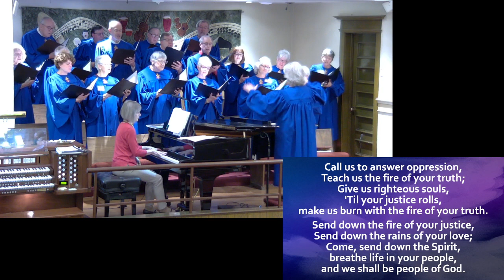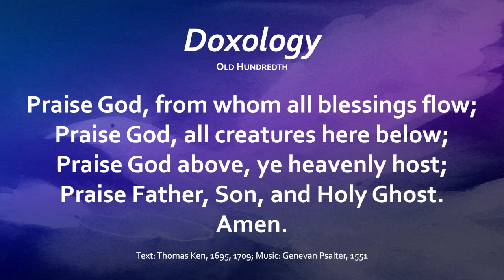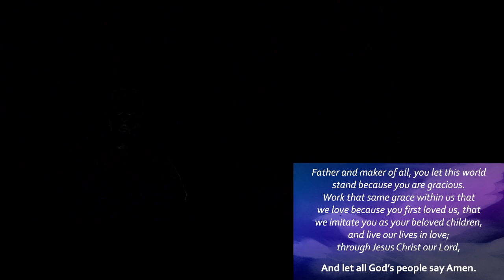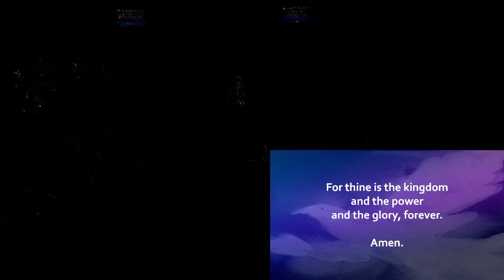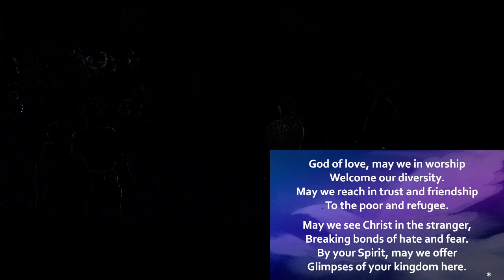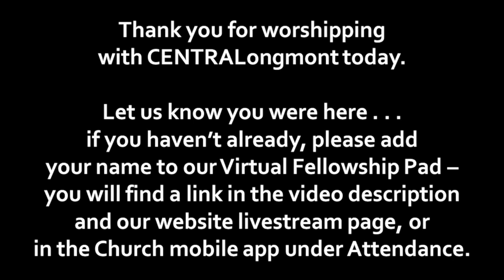Difference Made Holy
Rev. Dr. David Barker, Lee Smoot and Eve Bruce lead Pentecost Sunday worship at CENTRALongmont, with musician Shirley Gendreizig.  Let us know that you were with us!  This video is not monetized by CENTRALongmont.

Preacher: Rev. Dr. David Barker
Location: CENTRALongmont Presbyterian Church, 402 Kimbark Street, Longmont, CO 80501, Longmont, Colorado, 80501